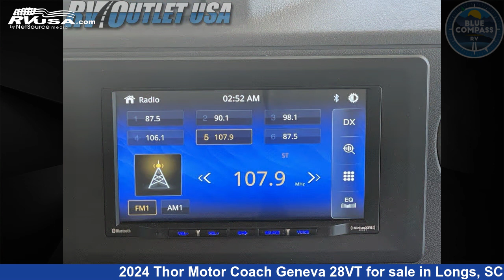Magnificent 2024 Thor Motor Coach Geneva Class C RV For Sale in Longs, SC | RVUSA.com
This 2024 Thor Motor Coach Geneva 28VT is a Class C RV. It is located in Longs, SC 29568 and is offered for sale by Blue Compass RV North Myrtle Beach. This New Thor Motor Coach Is 30' 0" in length and features a Cali Collection/Glacier interior, sleeps 8, and 40 gal fresh water capacity. The floorplan layout of this Class C features Bunk Beds, Bunk Over Cab, Mid Kitchen, Outdoor Entertainment, Outdoor Kitchen, Rear Bedroom. This 2024 Thor Motor Coach Geneva 28VT is built on a Ford E450 chassis.

Blue Compass RV North Myrtle Beach is a dealer for brands like: CrossRoads, Cruiser RV, Dutchmen, Forest River, Heartland, Holiday Rambler, Jayco, Keystone, Palomino, Thor Motor Coach and offers the following rv services: Parts/Accessories, Service. They stock rv types such as: Class A, Class B, Class C, Destination Trailer, Fifth Wheel, Toy Hauler, Travel Trailer. For more information and pricing on this unit, To see all units available for sale by Blue Compass RV North Myrtle Beach,